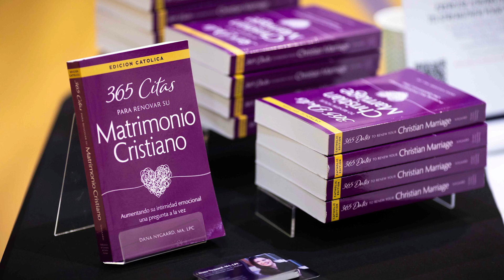Strengthening Marriages and Families: Chris Vaughan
Director of Marriage and Family Life Chris Vaughan shares how the Annual Diocesan Appeal helped support several marriage enrichment events and helps provide for marriage preparation in the Diocese of Fort Worth.